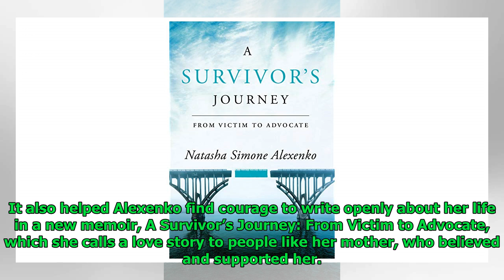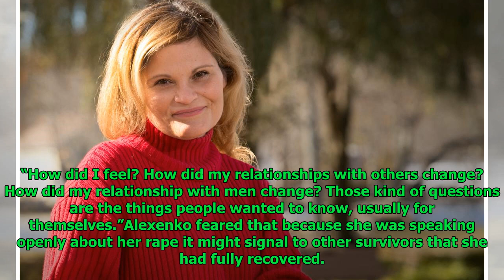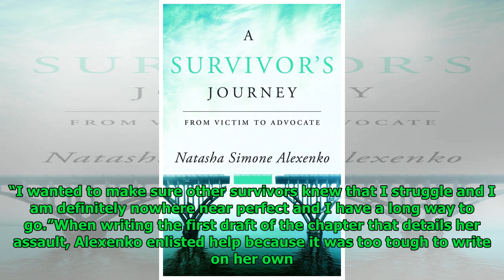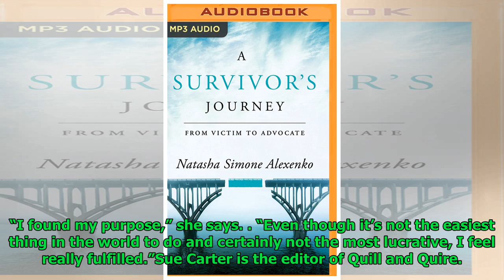Natasha Simone Alexenko’s memoir details her journey from sexual assault victim to advocate